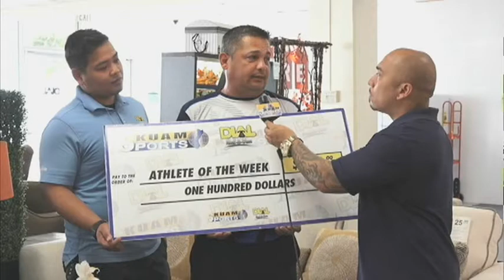Athlete of the Week: Pat Alvarez